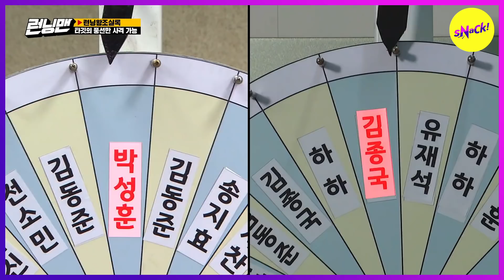[HOT CLIPS] [RUNNINGMAN] Targets are changing! But.. DONGYOON is weird..👻 (ENG SUB)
DONGYOON doesn't seem to shoot JAESUK,
even though JAESUK is not a team member...!
Something is going on!

Ep. 546